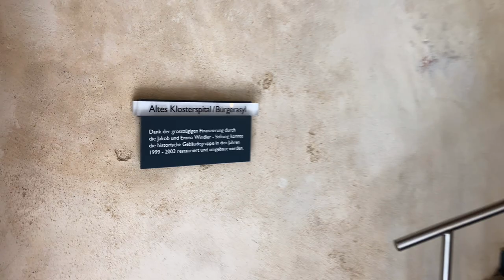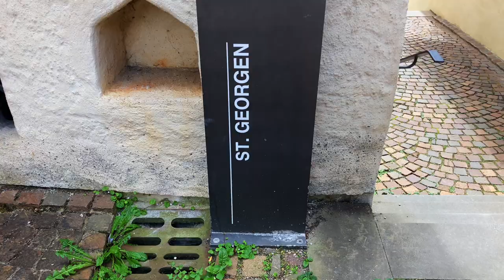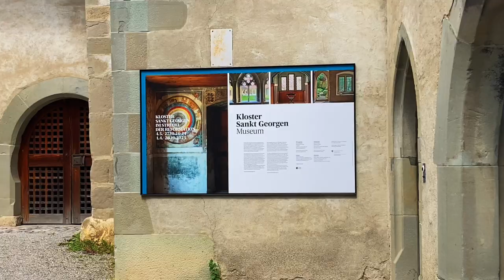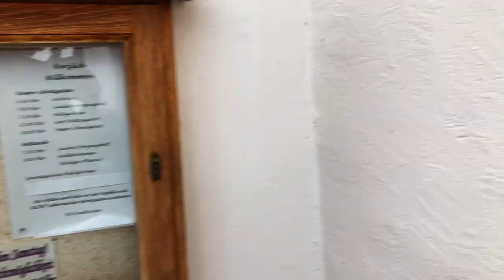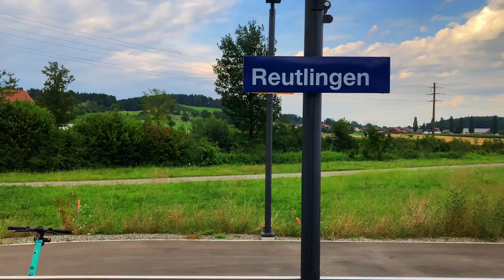magsuroy-suroy nga wa‘y plano… kuyog ta (English sub)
ROAMING AROUND SPONTANEOUSLY… COME WITH ME

I did not plan to go to Stein am Rhein. Just thought about it spontaneously. Enjoy the trip!